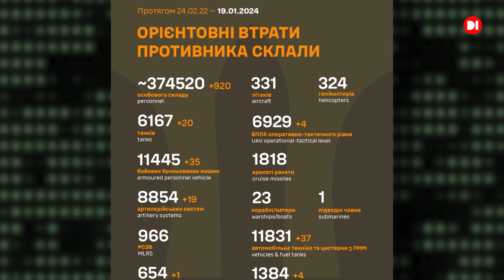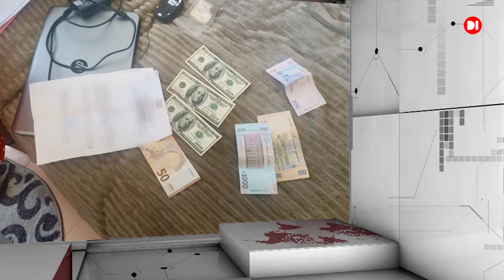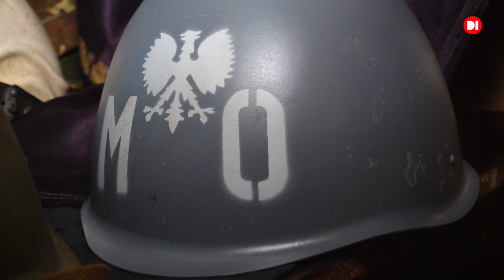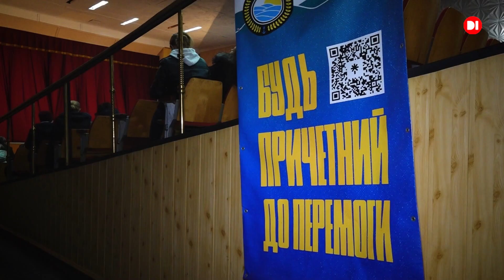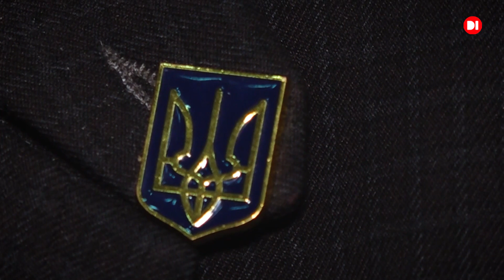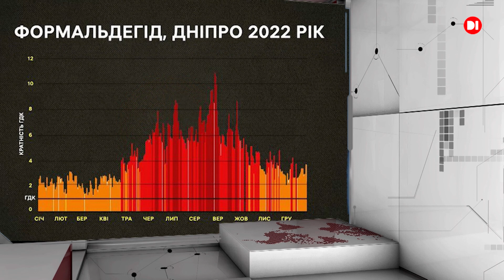Новини на D1. 19 січня 2024. 17:00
Сьогодні у випуску:

Ворог продовжує обстріли Нікополь й Марганця;
Всі сумнівні тендери в області будуть відмінені - заявили у військовій адміністрації Дніпропетровщини;
Митці культури допомагають нашим захисникам. Благодійну акцію провели в одному з навчальних закладів.